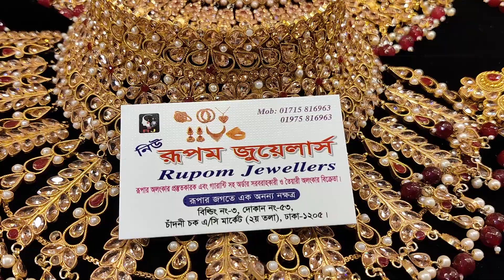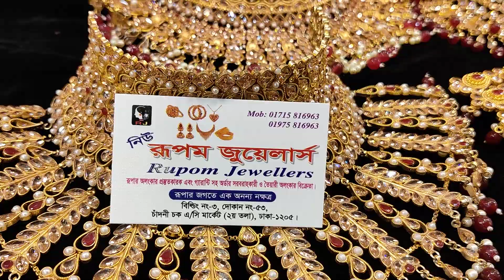৫০০+ টাকা.পানির দামে দারুন দারুন চোকার নেকলেস সেট. bridal party necklace set.